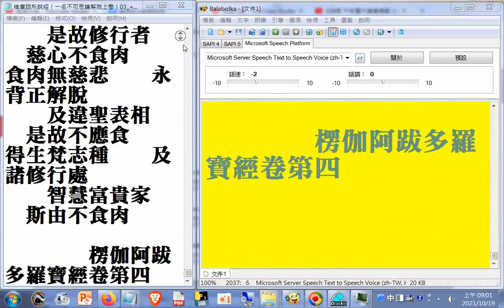...一切眾生...常為六親...視一切眾生猶如一子--釋迦世尊為弟子們說吃素食的功德(利益)--修行者 慈心不食肉 食肉無慈悲 永背正解脫 及違聖表相 是故不應食 得生梵志種 及諸修行處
.佛告大慧。有無量因緣。不應食肉。然我今當為汝略說。謂一切眾生。從本已來。展轉因緣。常為六親。以親想故。不應食肉。驢騾駱駝。狐狗牛馬。人獸等肉。屠者雜賣故。不應食肉。不淨氣分所生長故。不應食肉。眾生聞氣。悉生恐怖。如旃陀羅。及譚婆等。狗見憎惡。驚怖群吠故。不應食肉。又令修行者。慈心不生故。不應食肉。凡愚所嗜。臭穢不淨。無善名稱故。不應食肉。令諸咒術成就故。不應食肉。以殺生者。見形起識。深味著故。不應食肉。彼食肉者。諸天所棄故。不應食肉。令口氣臭故。不應食肉。多惡夢故。不應食肉。空閑林中。虎狼聞香故。不應食肉。令飲食無節量故。不應食肉。令修行者。不生厭離故。不應食肉。我常說言。凡所飲食。作食子肉想。作服藥想故。不應食肉。聽食肉者。無有是處。
.視一切眾生。猶如一子。是故不聽令食子肉
大慧。我有時說。遮五種肉。或制十種。今於此經。一切種。一切時。開除方便。一切悉斷。大慧。如來應供等正覺。尚無所食。況食魚肉。亦不教人。以大悲前行故。視一切眾生。猶如一子。是故不聽令食子肉。爾時世尊欲重宣此義。而說偈言。
　　曾悉為親屬　　鄙穢不淨雜　　不淨所生長　　聞氣悉恐怖
　　一切肉與蔥　　及諸韭蒜等　　種種放逸酒　　修行常遠離
　　亦常離麻油　　及諸穿孔床　　以彼諸細蟲　　於中極恐怖
　　飲食生放逸　　放逸生諸覺　　從覺生貪欲　　是故不應食
　　由食生貪欲　　貪令心迷醉　　迷醉長愛欲　　生死不解脫
　　為利殺眾生　　以財網諸肉　　二俱是惡業　　死墮叫呼獄
　　若無教想求　　則無三淨肉　　彼非無因有　　是故不應食
　　彼諸修行者　　由是悉離　　遠十方佛世尊　　一切咸呵責
　　展轉更相食　　死墮虎狼類　　臭穢可厭惡　　所生常愚癡
　　多生栴陀羅　　獵師譚婆種　　或生陀夷尼　　及諸肉食性
　　羅剎貓狸等　　遍於是中生　　縛象與大雲　　央掘利魔羅
　　及此楞伽經　　我悉制斷肉　　諸佛及菩薩　　聲聞所呵責
　　食已無慚愧　　生生常癡冥　　先說見聞疑　　已斷一切肉
　　忘想不覺知　　故生食肉處　　如彼貪欲過　　障礙聖解脫
　　酒肉蔥韭蒜　　悉為聖道障　　未來世眾生　　於肉愚癡說
　　言此淨無罪　　佛聽我等食　　食如服藥想　　亦如食子肉
　　知足生厭離　　修行行乞食　　安住慈心者　　我說常厭離
　　虎狼諸惡獸　　恒可同遊止　　若食諸血肉　　眾生悉恐怖
　　是故修行者　　慈心不食肉　　食肉無慈悲　　永背正解脫
　　及違聖表相　　是故不應食　　得生梵志種　　及諸修行處
　　智慧富貴家　　斯由不食肉

　　　　楞伽阿跋多羅寶經卷第四